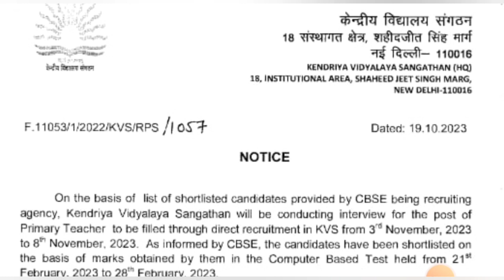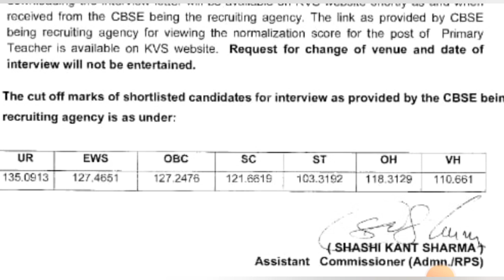KVS PRT RESULT CUT OFF OUT | UPSSSC PET 2023 Latest News | UP Police 2023 New Vacancy